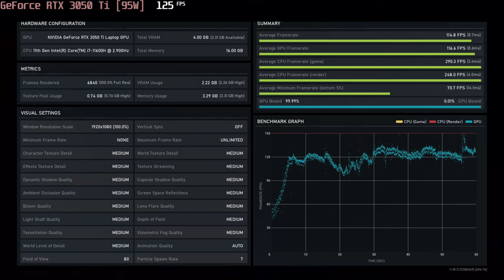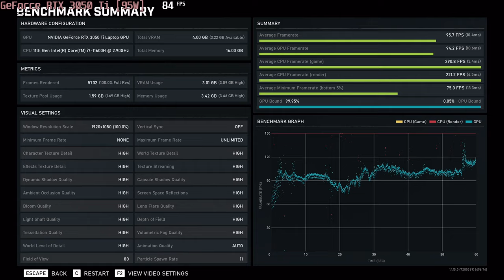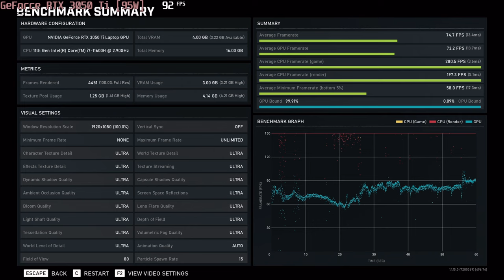🎮 NVIDIA GeForce RTX 3050 Ti [Laptop, 95W] - Gears 5 gameplay benchmarks (1080p)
💻 Test Configuration:
• 2x8 GB RAM
• External Monitor

✅ LaptopMedia.com